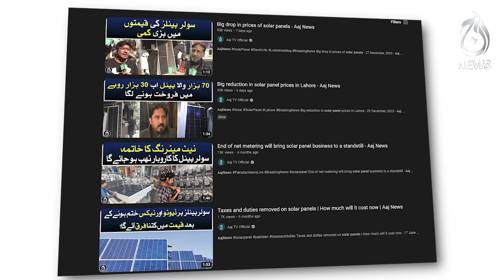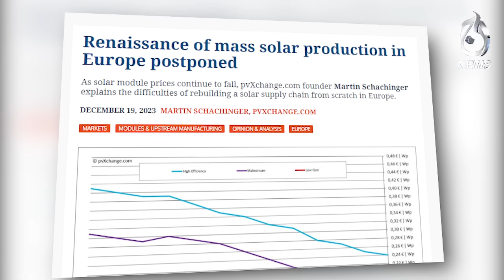Solar panels: Inside story behind massive price cut - Aaj News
Solar panels: Inside story behind massive price cut - 04 January, 2024 - Aaj News

Spot Light With Munizae Jahangir:
shorturl.at/gwFU6